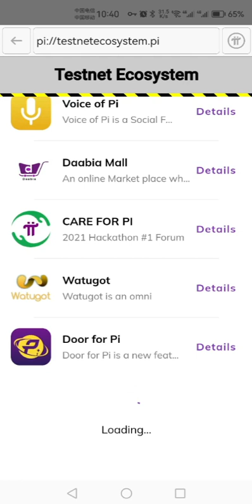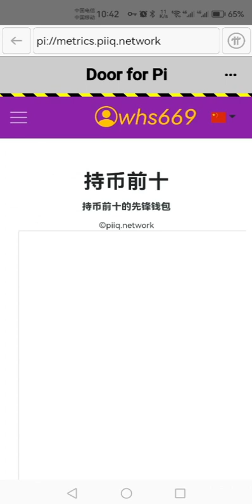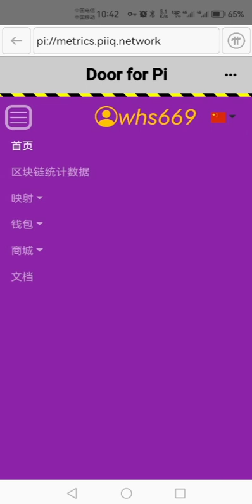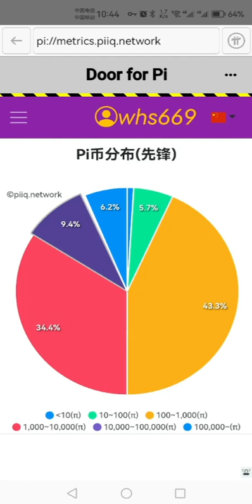如何在派生态里查看派币映射以及锁仓数量 pinetwork @PiCoreTeam @fenxizhu @nkokkalis @Chengdiao